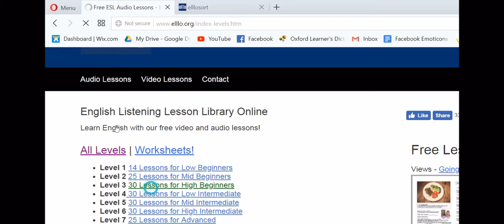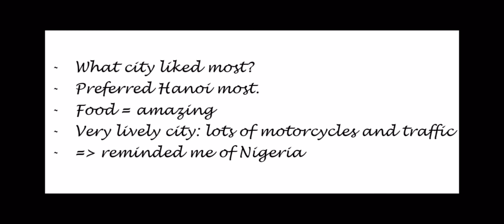Cách sử dụng eLLLo